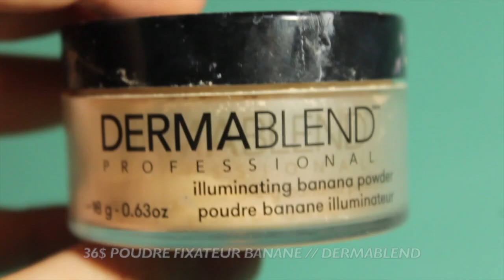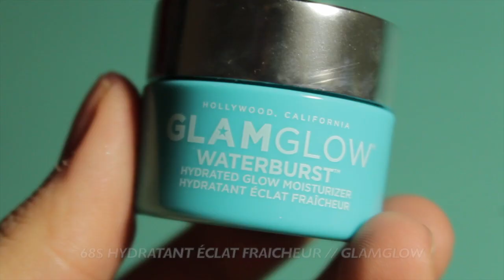MES FAVORIS DU MOMENT!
Salut les pétasses! Aujourd’hui, je vous présente et vous parles de mes favoris du mois :)